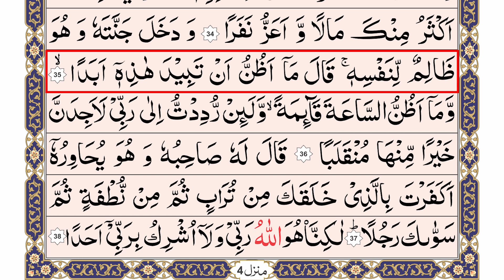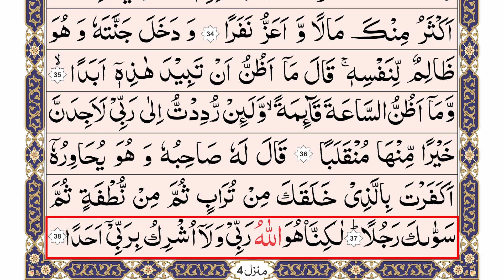Para-15 Page-298 | Surah Bani-Israil | Zia ul Quran | Quran Tilawat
Quran
Learn quran
Quran recitation
Surah